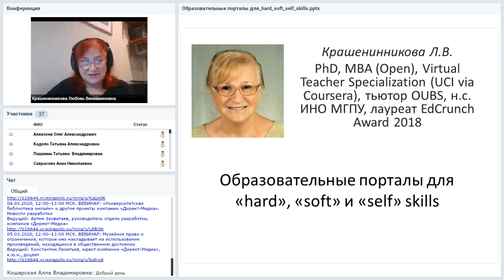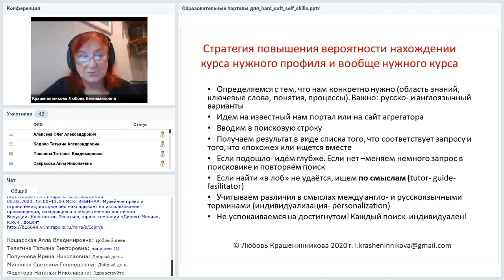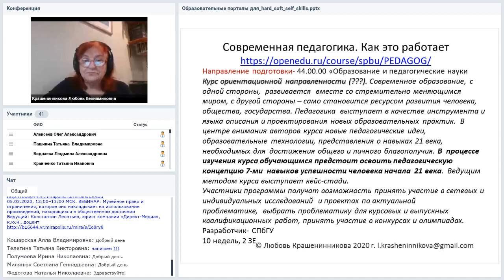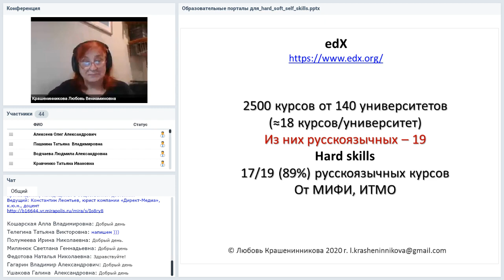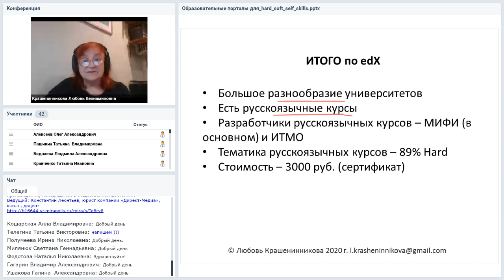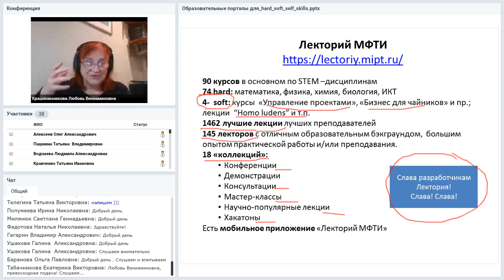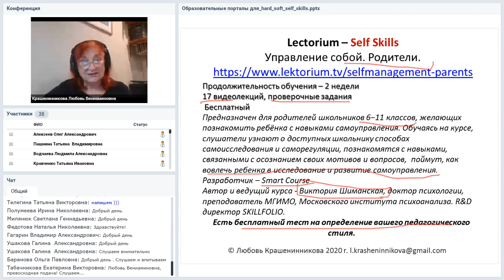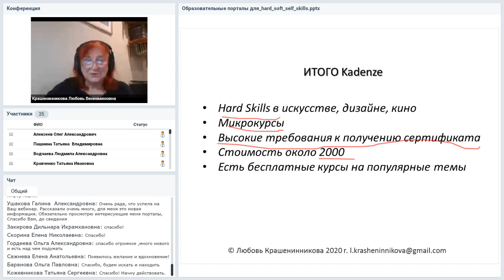Образовательные порталы для «hard», «soft» и «self skills»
Вебинар
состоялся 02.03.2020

Ведущая вебинара:
Любовь Крашенинникова, к.б.н., сертифицированный онлайн преподаватель, лауреат конкурса EdCrunch Award, руководитель магистратуры «Тьюторство в цифровой образовательной среде»

Термины Hard skills и Soft skills всем знакомы. Self skills — термин новый, который обозначает умение работать с самим собой, познавать и понимать себя и свое место в этом быстро меняющемся мире. Образовательные порталы предлагают программы для развития всех трех разновидностей навыков. Поговорим об этом на вебинаре.